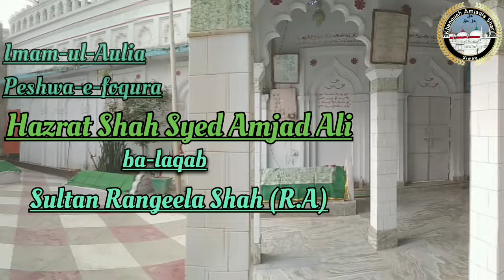Gagar Sharif At Khanquah Amjadia Bahala, Uttar Dinajpur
Gagar Sharif At Khanquah Amjadia Bahala, Uttar Dinajpur @KhanquahAmjadiaSharif
Gagar Sharif at Khanquah Amjadia Bahal || Best Qawwali
Zer-e-Sarparasti🔖
Hazrat Syed Shah Dr. Heyat Ahmad Amjadi, Sajjada Nashen of Khanquah Silsila-E-Amjadia, Siwan.
-- Haque-Haque-Haque --
Khanquah Amjadia Sharif, an iconic mark of Tasawwuf & Sufism spiritual health and treatment Khanquah in Siwan, Bihar. That is also well known by Dargah/Astane Sultan Rangeela Shah Baba R.A. from Silsila E Chistiya Sabriya. It was Established in 1893 by Hazrat Syed Shah Amjad Ali Balaqab Sultan Rangila Sarkar.

-- SAHAB-E-RASHD --
Hazrat Shah Syed Amjad Ali ba-laqab Sultan Rangeela Shah (RA)
SAJJADANASHIN
2- Hazrat Syed Shah Tasadduque Ali
3- Hazrat Syed Shah Khurshid Ali
4- Hazrat Syed Shah Saghir Ahmad
5- Hazrat Syed Shah Dr. Heyat Ahmad (Present Sajjadanashin)

-- Address --
Khanquah Amjadia Sharif
Station Road,Near D.A.V College
Siwan, Bihar-841226 (INDIA)
-- Searchable Words --
Gagar Sharif Khanquah Bahala
Gagar Sharif at Khanquah Amjadia Bahala
Khanquah Siwan
Khankah Siwan
Kanqah Siwan
Khankah Siwan
Kankah
Khanquah Ajmadia Sharif Siwan,
Kanqah
Dargah
Dargah Sharif
Dargah Qawwali
Mehfil-E- Sama
Mehfil-E- Shama
Khanquah
Khanqah Amjadia
Amjadiya Sharif
Sarif
Siwan Bihar
Roohaniyat Kalam
Islaam Naat
Islaamic Qawwali
Islamic Qawwali
Station Road Siwan
Dakhin Tola Siwan
Trending Qawwali
Trend Qawwali Today
Khanqah Amjadiya Official
Siwan Dargah Bada urs
Siwan Dargah Bada urs Kab hai?
Siwan Dargah URS
Khwaza Piya
Khwaza Piya Qawwali
Khwaza Mainuddin Chisti
Khwaza Garib Nawaz Qawwali
Khwaza Garib Nawaz
Ya Khwaza Garib Nawaz
Qawwali
Kaliyar Sharif Qawwali
Kaliyar Sharif Photo
Best Emotional Qawwali
Best Emotional Kawwali
Best Heart Touching Kalam Qawwali
Heart Touching Qawwali